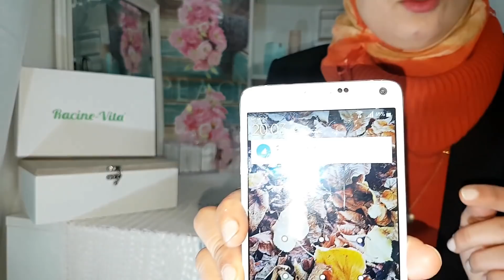Nouveautés soins🍊 Racine Vita 🍊 جديد العناية بالبشرة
موعدنا يتجدد بفيديو عن جديد Racine vita مع هدايا للربح 😍😉
لا تبخلوا علي بدعمكم بالإشتراك في القناة اللايكات التعاليق و مشاركة الفيديو مع أحبابكم😍

 💥السنابشاط imaneunivers

Autres Vidéos:

حسن منتج ضد التجاعيد و نضارة البشرة مجرب فيتامين ه 😍Comment combattre les rides avec la Vitamin E

😘Produits terminés je rachète ou pas Part 1 منتجات أنهيتها أشتريها أم لا☄

😉👧Ma routine capillaire 👧أجيو تشوفوا اش كانستعمل للعناية بشعري🙆🙆

🤔Try-on Haul ZAFUL😉 مشترياتي من ملابس وأكسسوارات من موقع زافول للشراء بأثمنة جد مناسبة